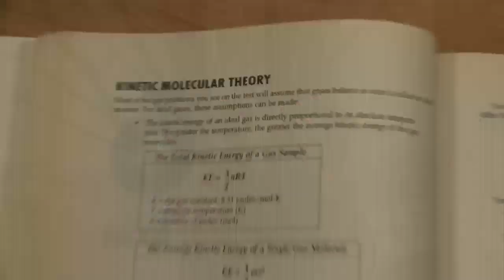AP PokéCHEM Song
AP Chemistry Song!

Lyrics
To master chem is my real test
To live it is my cause

I will travel across the table
Searching far and wide
Each element to understand
The zeff that's inside

Chemistry, (gotta learn them all) its you and me
I know it's my destiny
Chemistry, oh, you're my best friend
In a class we must attend

AP chem, (gotta learn them all) a class so true
Our knowledge will pull us through
Elements!, gotta learn 'em all, gotta learn 'em all!

Every problem along the way
With science I will face
I will study every day
To claim my rightful place

Study with me, the time is right
We know the history
From dalton to lavoisier
No problem's a mystery

Ap Chem Test, (gotta learn them all) its you and me
I better know my chemistry
Mister G, oh, you're my best bet
For the Ap five I'll get

Solutions, (gotta heat them all) invariable mass
I answered you at last
You heat me and Ill cool you
Solutions!, gotta heat 'em all, gotta heat 'em all!

We love Gangluff
We need Gangluff
To get a fiiiivvvee
YEAH!-

Lets go gases, being ideal
without any limits, that's unreal
So we can use PV=nRT
and thats no lie
Pressure and volume invert

Chemistry!, gotta learn 't all, gotta learn it all!

CHEMISTRY